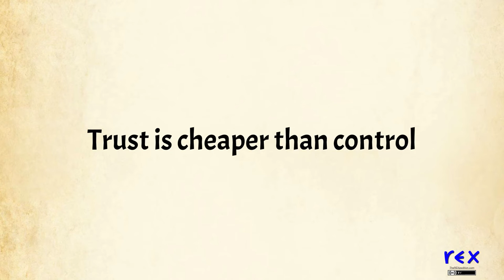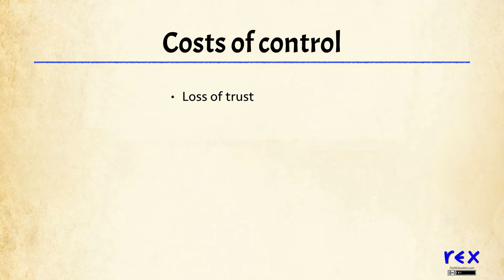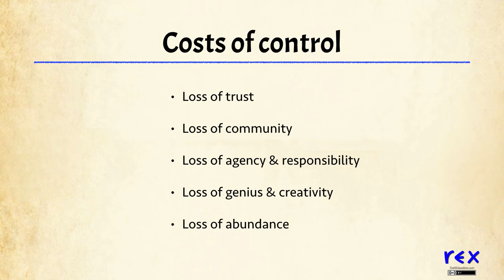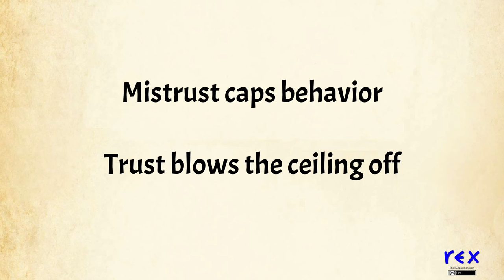Trust is Cheaper than Control, Part 2: Costs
Systems that control participants' behavior have obvious costs, but also hidden costs that may be more significant. More on this whole journey at JerryMichalski.com